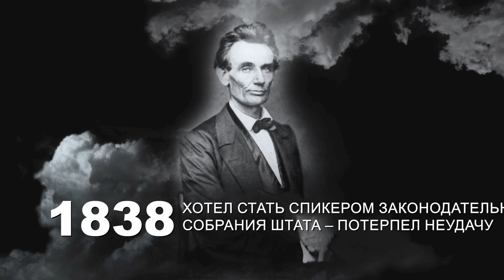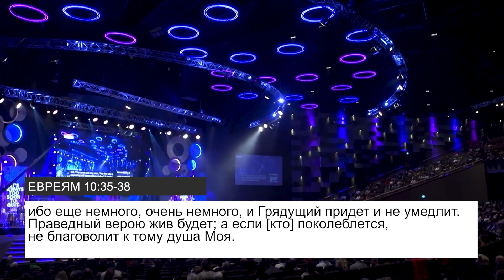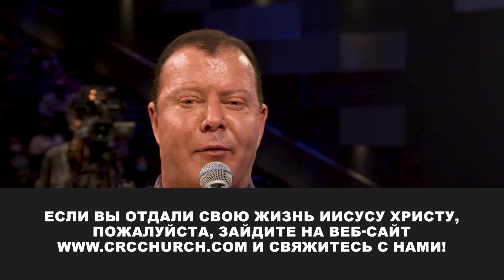ТЕМ, КТО СДАЁТСЯ СЛИШКОМ БЫСТРО. «Пробуждение» (160)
У Бога по-прежнему есть великий план и великое будущее для вас.
Сегодня некоторые 18-тилетние заявляют, что если они ещё не стали миллиардерами, значит, Бог покинул их.
Сколько бы раз вы ни терпели неудачу, вы всегда можете подняться снова. Падая, падайте вперёд и учитесь на этой ошибке. Бог хочет избавить вас от желания сдаться. Бог хочет вновь разжечь огонь в вашей душе. 2022-й год – это год устроенного Богом прорыва.
Какими бы сложными ни были времена, с какими бы штормами вы ни столкнулись, не вздумайте отворачиваться от Бога. Не вздумайте отворачиваться от самого себя. Не вздумайте отворачиваться от своей семьи, не вздумайте отворачиваться от своей страны, не вздумайте отворачиваться от своей карьеры, не вздумайте отворачиваться от своего видения. Продолжайте идти во имя Иисуса Христа. Библия говорит, что всё содействует ко благу тем, кто любит Господа.